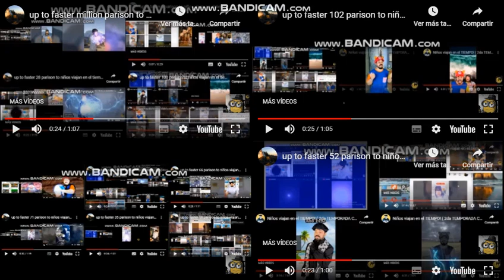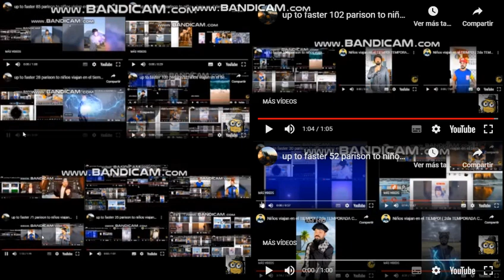Up to faster BIGparison to Niños viajan en el Tiempo